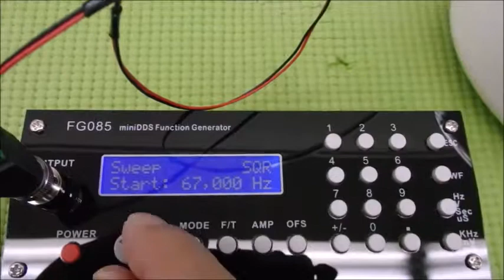音圧データの解析に基づいた、超音波のコントロール技術 ultrasonic-labo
注：
　非線形特性
　応答特性

１）多変量自己回帰モデルによる

２）インパルス応答特性・自己相関の解析により

３）パワー寄与率の解析により

４）その他（表面弾性波の伝搬）の